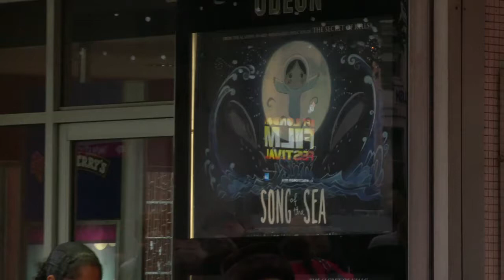Into Film heads to the red carpet of Song of the Sea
A new animation from the makers of The Secret of Kells, Song of the Sea is another gorgeous hand drawn film that draws on stories from Irish and Scottish mythology.

Premiering at the 58th BFI London Film Festival this year, we sent reporter Lily to the red carpet to find out more on the new film. Watch as she talks to director Tomm Moore, and lead actor David Rawle on how their tale of seal and fairy creatures came to life.

Into Film seeks to put film at the heart of all children and young people's education. for more information.

Into Film reporters are school children and college pupils aged 9 - 18 from across the UK who have the opportunity to be introduced to different aspects of the film industry. This includes reporting at events and interviewing film talent -- many for the first time, bringing interviews to their peers from their own perspective.

Follow Into Film on Twitter (@GetIntoFilm), on Instagram (@GetIntoFilm) and 'Like' on Facebook (GetIntoFilm)